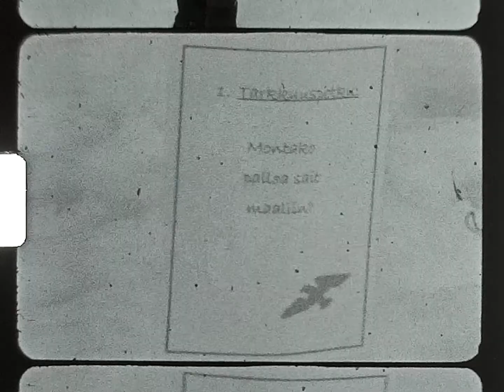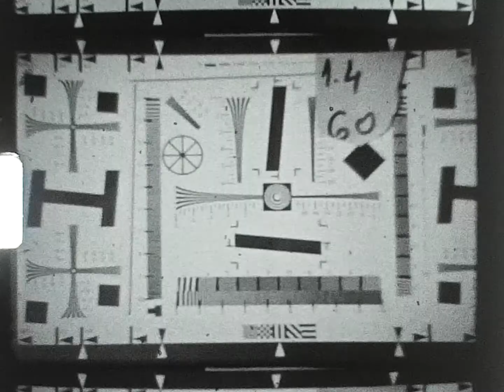8mm scan: 20190324, Finland, Jyväskylä, Palokkajärvi Family Day with Canon DS8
for the "making of" video of the first part.

The very last scene starting at 01:47 shows "jumps" (frame drops). Those were caused by the battery level dramatically decreasing because of the cold and the very strong wind - the motor became very sluggish. But at least the light meter etc. still functioned properly.

At the end of the film, starting at 01:50 , there's a resolution / lens test with the Fomapan 100. The first two series:

- f8, 2.8 and 1.4 at 7.5mm and
- f1.4 and 5.6 at 15mm

have been shot outside the focus range (very close to the reschart); the rest (complete series at 7.5, 15 and 60mm) had proper focus.

And, at the very end ( 02:05 ), the Minna Canth statue is to be seen (in the Jyväskylä inner city; shot on 2019/03/27; also for the "making of" video.)